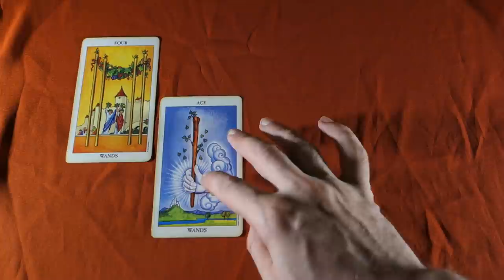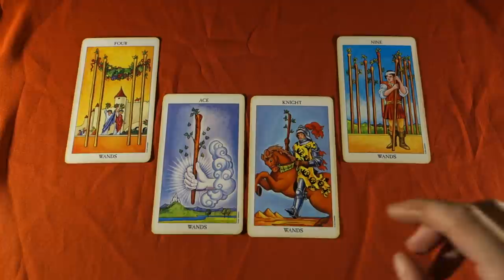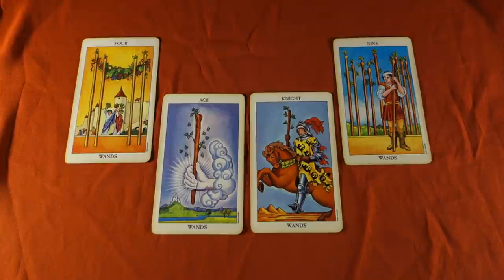CANCER! One of the BEST WEEKS of the year to TAKE ACTION! Cancer Weekly Tarot Reading May 14-20 2018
CANCER! One of the BEST WEEKS of the year to take ACTION! Cancer Weekly Tarot Reading May 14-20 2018 for all cancer sun, cancer moon and cancer rising signs! For more about me, my services and specials check out my